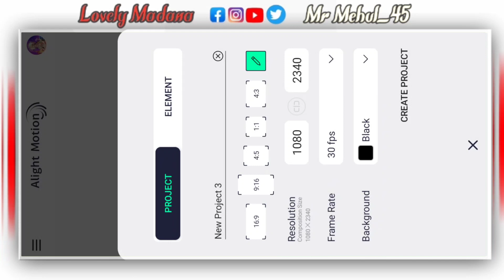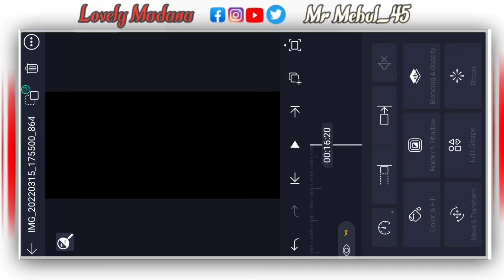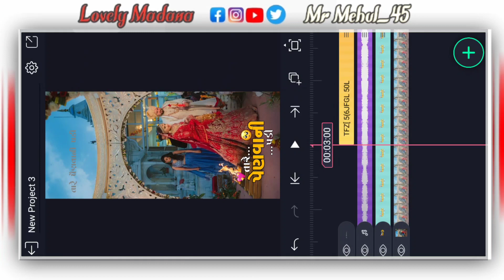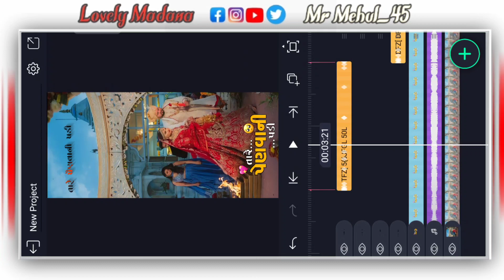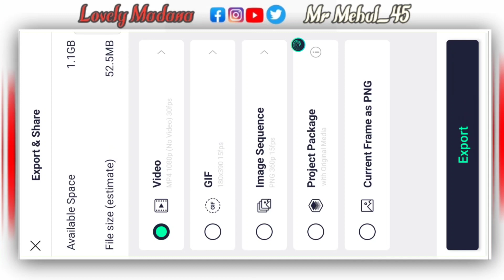તારે પૈણવાની પડી મારે મોતની ઘડી સ્ટેટ્સ બનાવતા શીખો || Alight motion video Editing Gujarati 2022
Title :  તારે પૈણવાની પડી મારે મોતની ઘડી સ્ટેટ્સ બનાવતા શીખો || Alight motion video Editing Gujarati 2022

3. all materials download link in Telegram Channel ma

...𝗩𝗶𝗱𝗲𝗼_𝗟𝗶𝗻𝗸.

Cover Topics :-
Gujarati timli Status status editing 2022
Alight Motion
Status tutorial
Lovely madana
bhavu creation
Ab creation
gujju edit

Teg...

Mention  @HpTechnicalY @ABCreation7773 @SwargStudioJabadiya @RameshthaEntertainment @LOVELYMADANA